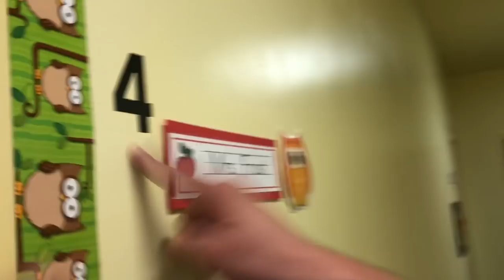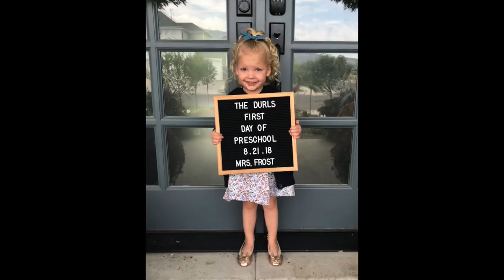FIRST DAY OF PRESCHOOL-MOM BREAKS DOWN-Gardner Quad Squad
Today was a huge day and mom cried. a lot! Find out why in the vlog I explain it all. They girls are so ready for this and there were so many little moments captured today in the vlog that just melted my mama heart! I can't wait for you all to see this vlog as it's one of my favorites!

Outfits from Gap top to bottom
Bows: Instagram @jewelandjet

***Snap Chat***
Ashley- Ashleygardner20
Tyson- tgardner79